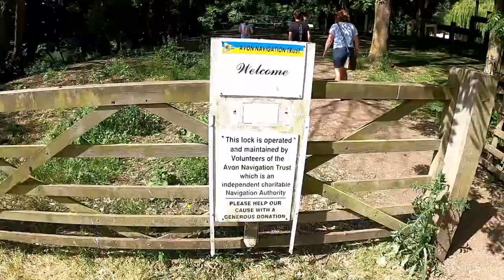Stratford upon Avon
Day out Stratford upon Avon gopro hero 8 dji mavic mini.